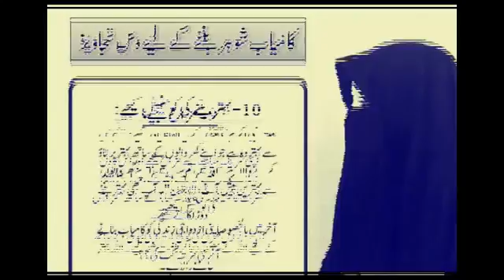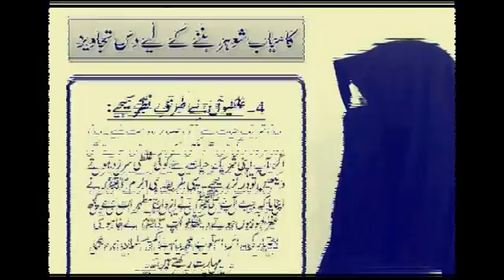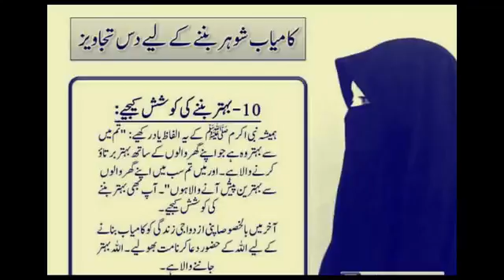10 Simple Tips for How to Be a Good Husband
mytelent, good husband,best husband,good husband and wife relationship,relationship advice for men,how to be a better husband,how to be a good husband